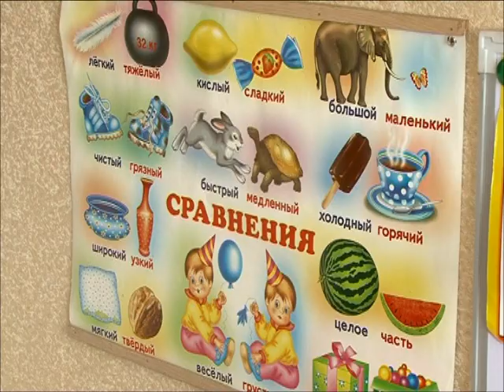О лидерских способностях детей